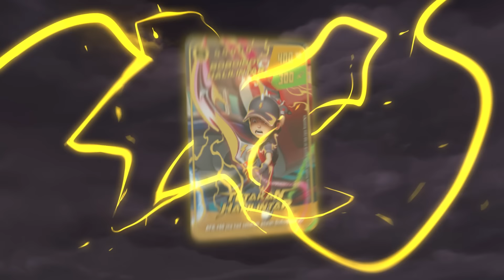LetsVERSUS l BoBoiBoy Supra I Galaxy Card ( Pek Versus)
Hanya RM35 untuk kesemua koleksi penuh, 54 kad! Dapatkan sekarang❗🎉